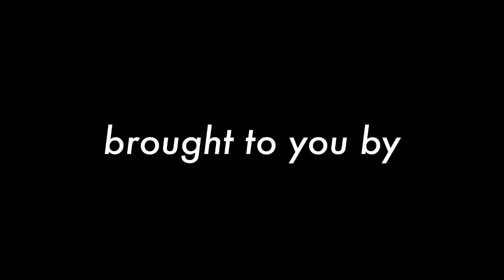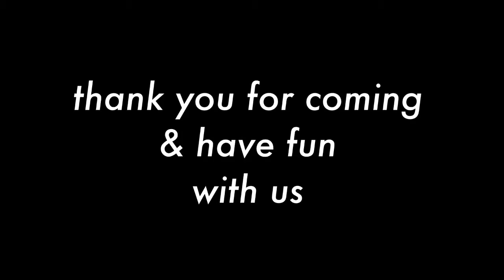Braga Jazz Night 55 Shanghai Night Jazz Highlights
The Braga Jazz Night episode 55 was dedicated to celebrate Chinese New Year 2570. Served under the theme of Shanghai Night Jazz, we featured 3 performances and uniquely involved the Barongsai aka the traditional Lion Dance. Not just having their own show, they also collaborated with the Jazzy Juice and vocalist Erick Gabe, which surprisingly took place even before the Braga Jazz Night officially started.

It was Nayra Dharma who took the first shot. Performing solo, this very talented 18-year old girl celebrated the Chinese New Year Brazilian style. She delivered some of Bossa Nova songs ranging from the classics to more modern ones. She plays bossa with her guitar like an old timer, she sings in Portuguese so fluently as if she was a native.

The second act featured a band of youngsters consisting high school students, Lastoria. Eventhough they are still young, their band has  remarkably won 11 out of 13 competitions. What makes us proud is that the embryo of the band was begun in this event back in 4 years ago. As the millenial kids, Erick Surya (guitar), Cecilia Antonius (vocal), Rainer James (saxophone), Meylinne (vocal), Kirana Ariel (bass), Vincent Simon (keyboard) and Kevin Natanael (drum) stayed true to their era by playing the current hits that are surely familiar to everyone. Strong in every line, simple yet tasty jazz-based groove, Lastoria kept everything in place with their tight performance.

The last session witnessed the return of Jazzy Juice. This band consisting of three lovely ladies who finally reunited after more than 2 years of hiatus. Adisty Zulkarnaen (drum), Arnie Christanti (bass) and the youngest of them all Dyah sekar (piano) gave a blazing show through two original songs and a Dave Brubeck's masterpiece. After their show ends, Erick Gabe and blues guitarist Eki Johan forced them to give one last act in a jamming mode.

BRAGA JAzz NIGHT is a regular monthly community event made by Jazzuality.com and Braga CityWalk that's created with Jazz Edutainment in mind. Our goal is to support the regeneration of jazz musicians, finding potential talents and unique band formats by providing space for them to perform live. On the other hand, we also wish the showcase and jam sessions would give a good jazz entertainment to jazz lovers in Bandung as well as painting some jazz in the historical Braga street.

Special thanks to Zahar Mustilaq, Gita Bawana for providing the instruments.